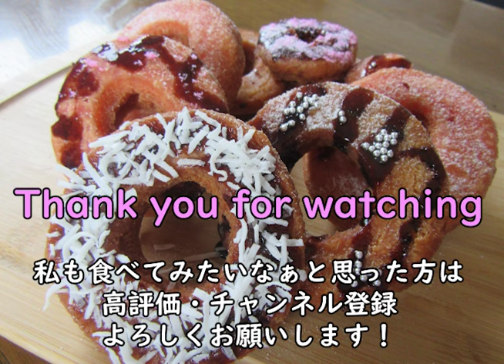サックサクなオールドファッション♥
今回は姪っ子の持ち込み企画となります。
姪っ子は折り紙やレゴなど手先を使うことが得意なようで
料理も几帳面に仕上げます。私は御覧のとおり、作り方のプロセスは我流なので姪っ子が料理をするときは手伝わないでね！と事前に念押しされますっっ（悲）
今後も姪っ子の料理動画をあげられたらと思っています～
私も食べてみたいな、作ってみたいな♥と思った方は

動画の投稿は毎日20：00です！
お店紹介のご依頼は以下までお願いします。

では、また次の動画でお会いしましょう～またね！